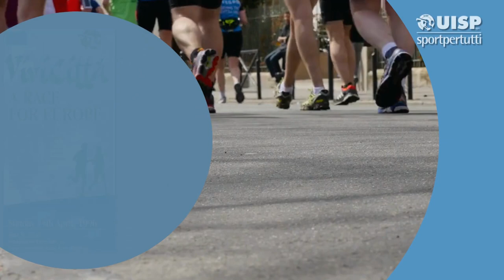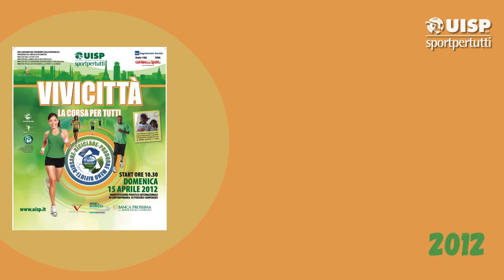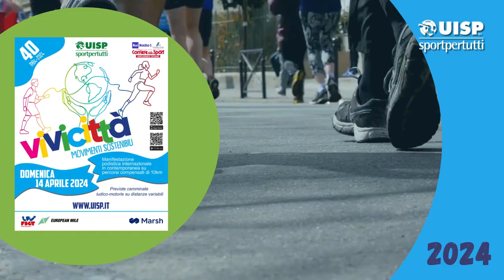Vivicittà Uisp: 40 anni di sport per tutti